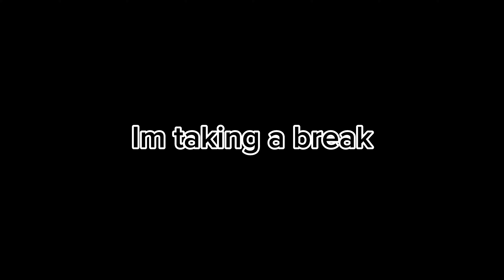Im taking a break for 1 week